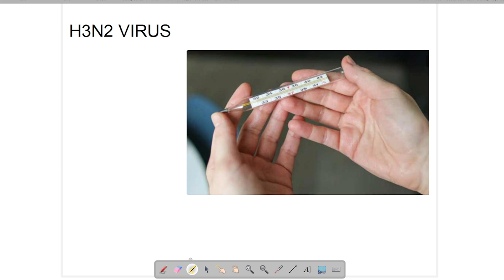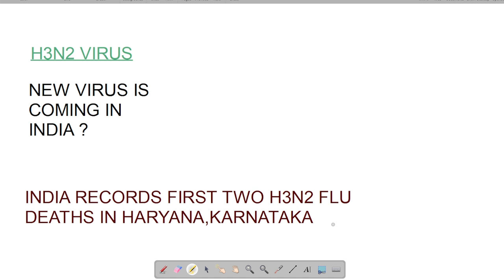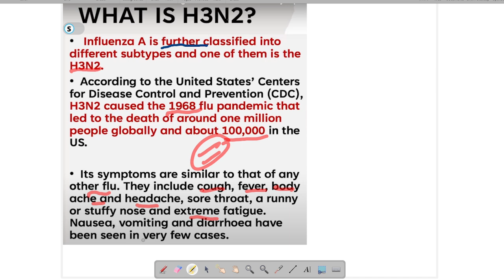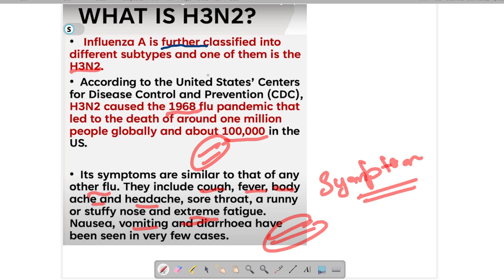what is H3N2 VIRUS CAUSING DEATHS IN INDIA? SYMPTOMS | TREATMENT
IN THIS VIDEO I AM TALKING ABOUT H3N2 VIRUS.
IN THIS VIDEO I AM ALSO TALKING THE SYMPTOM AND TREATMENT OF THIS VIRUS.
SO, THANK U FOR WATCHING THIS VIDEO
 THANK U DEAR.